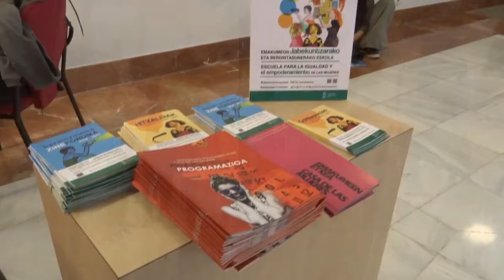Eskola protagonisten ahotan / Dicen de la Escuela